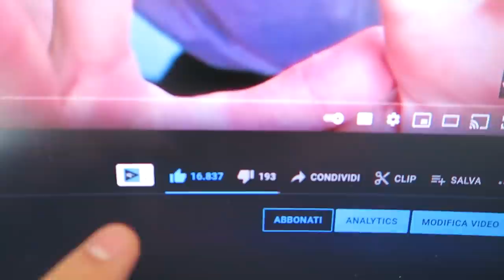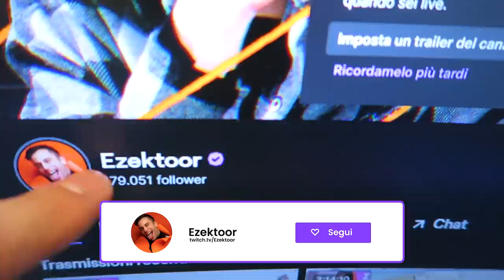TROLLO GIORGIA con un REGALO "ASSURDO"! *100% divertente"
25 MILA mi piace per un nuovo regalo a Giorgia nella Stream House